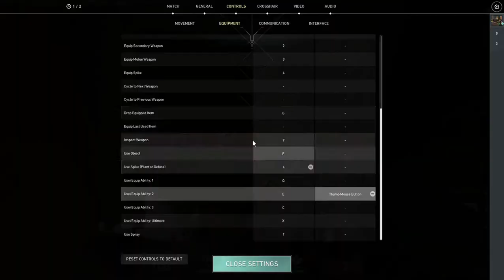Valorant Defuse Training: Knife Only (Hard Mode)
oh yeah sorry about the sound